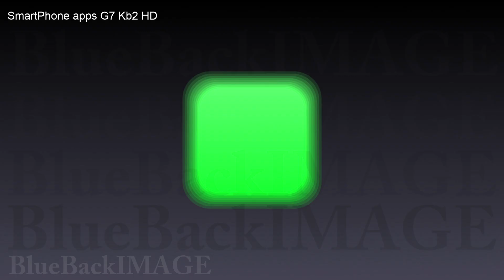icon application app screen interface display touchPanel SmartPhone apps G7 Kb2 HD 1